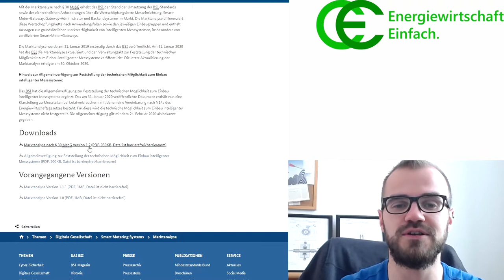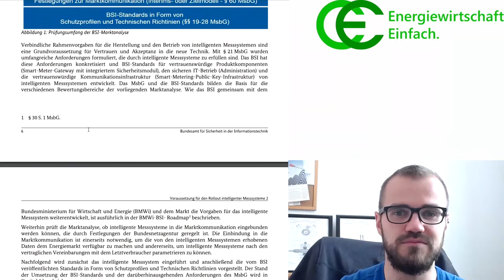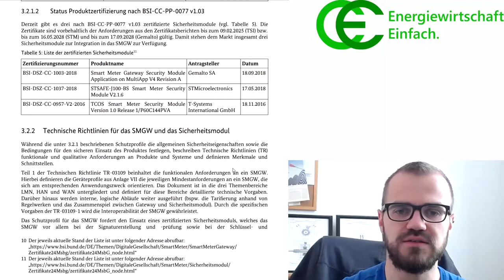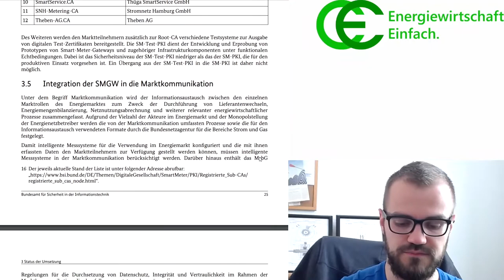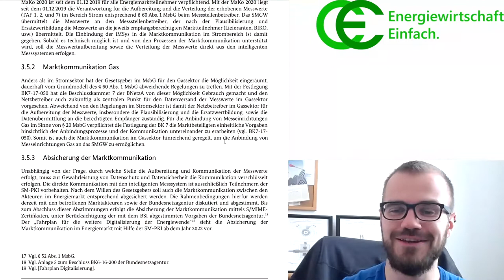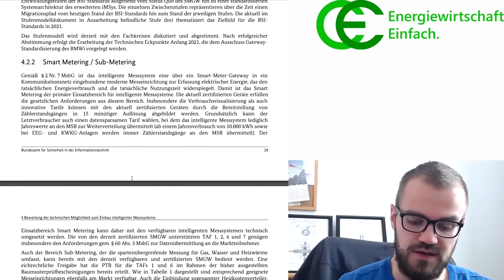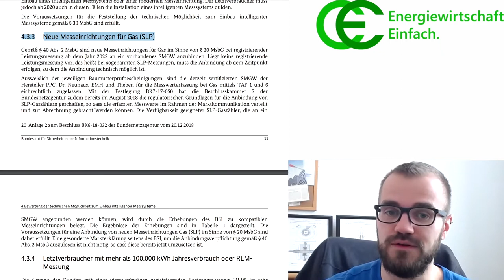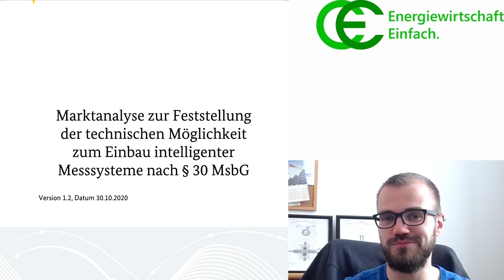BSI-Marktanalyse zum Smart Metering - November 2020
November 2020 kam die dritte Marktanalyse des Bundesamts für Sicherheit in der Informationstechnik (BSI) rund um die intelligenten Messsysteme. In diesem Video gehen wir durch die neuen Inhalte.